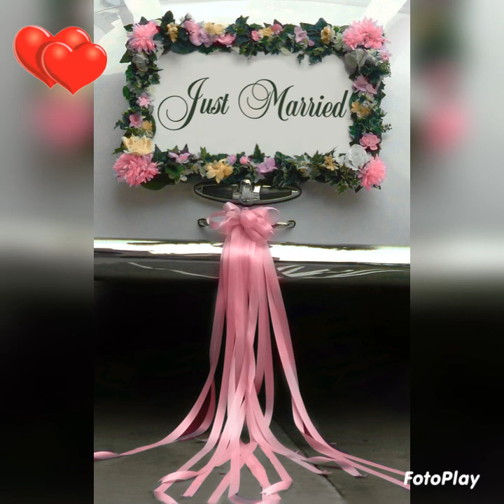Romar Centones & Andrea Echaluce Centones Wedding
Romar Centones & Andrea Echaluce Wedding